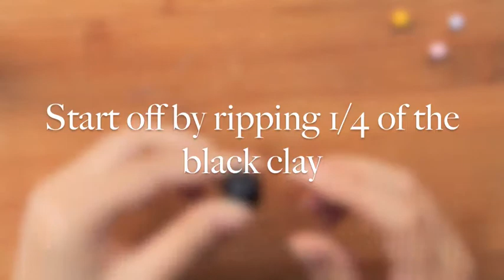Halloween Black Kitty! - Collab w/ Kay Bundt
Hey everyone!
This is m y first collab video, please enjoy!